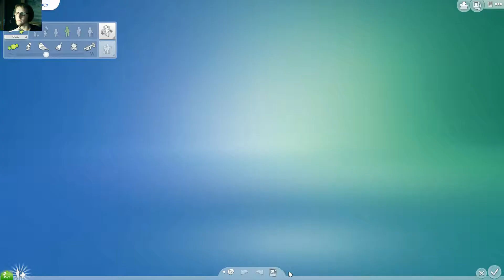Défi Legacy Episode 00 - Posons les bases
Miaw les zamis!

Voici donc mon défi legacy.

Cette vidéo c'est le point zéro, celle qui explique en gros ce qui va être fait et les règles.

Les vrais épisodes arriverons bientôt ;)

Restez à l’affût.

Le "Challenge de l'héritage" est un ensemble de règles qui affectent votre façon de jouer dans Les Sims 4. En suivant les restrictions du challenge et en atteignant ces buts, vous vivrez une expérience vraiment différente de vos habitudes. Le challenge vous donne la tâche de créer un seul sim "fondateur" et de le placer sur un énorme terrain vide, commençant ainsi sa vie dans une abjecte pauvreté. Vos sims fondateurs devront construire leur maison, leur richesse et finalement laisser leurs biens à la seconde génération pour qu'ils continuent de prospérer après leur mort. Dans ce challenge, vous jouez une famille pendant 10 générations.

Règles de succession :

La base :
- égalité stricte: Le fondateur peut être de n'importe quel sexe. Cependant, seuls les enfants de sexe opposé au fondateur sont admissibles à être nommé héritier. Cela se répète pour la prochaine génération (le prochain héritier doit être de sexe différent de l'héritier précédent).

La lignée :
- Strict traditionnelle: Pour être admissible à être nommé héritier, un enfant doit être né naturellement de ses parents de la génération précédente et être capable de tracer une lignée ininterrompue de retour au fondateur. Les enfants adoptés ne peuvent jamais être nommés héritier.

Loi de succession "Espèce" :
- Tolérant : l'espèce de l'enfant n'a pas d'impact sur la possibilité qu'il devienne héritier.

Élection de l'héritier :
- Démocratie. Si vous racontez votre Legacy au fur et à mesure à un public (vidéo, histoires) et que vous choisissez ce type de succession, vous devez laisser le choix de l'héritier à vos lecteurs/spectateurs.

Points : (100)

Famille : 0/10 points
Créativité : 0/10 points
Fortune : 0/10 points
Amour : 0/10 points
Connaissance : 0/10 points
Sport : 0/10 points
Nature : 0/10 points
Nourriture : 0/10 points
Popularité : 0/10 points
Déviance : 0/10 points

Pénalités : - 3 points

o -1 point chaque fois que électricité sera coupée pour non paiement des factures.
o -1 point chaque fois que l’eau sera coupée pour non paiement des factures.
o -1 point par enfant retiré par les services sociaux

Mes add-ons :
- Au Travail
- Vivre Ensemble
- Vie Citadine

Mes packs :
- Destination Nature
- Au Restaurant
- Détente au Spa
- Vampires

Mes kits :
- Ambiance Patio
- En Cuisine
- Accessoires Vintage